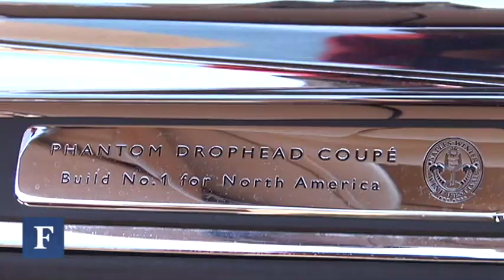T-Pain's Royal Rides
Hip-hop phenom T-Pain shows off his multimillion-dollar dollar whips.